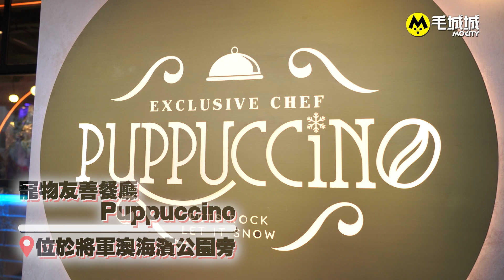【搶先試玩】將軍澳Puppuccino 設全港首個人寵共融飄雪空間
Puppuccino於將軍澳海濱公園旁，提供過萬呎人寵共融空間。而今次的重頭戲就是 ──全港首個人寵共融室水飄雪體驗“Snowy Puppyland”🐶 雖然叫Puppyland 但是貓貓都可以去，而且現場低至零下六度，所以大家都要帶多件保暖衣服！🧤但即使在這樣的環境下，都無阻狗狗的興致，你看看牠們玩得多盡興✨

Puppuccino是一家寵物友善餐廳，而且狗狗都可以進到餐廳範圍內。最重要的是，Puppuccino有提供寵物餐單，這樣狗狗就再也不用望梅止渴了～

除此之外，Puppuccino有超過七千呎的地庫。無論是寵物美容，還是寵物用品都一應俱全。相信日後一定會舉袖為雲！等我都把握時間同狗狗們一齊迎接這個下雪炎夏❄️

【⭐MEWE: MoCity 毛城城】

一站式 寵物 資訊平台 ✨

想分享溫馨動人毛孩故事，或者得意相片影片？

歡迎FB Inbox 毛城城 或者 IG DM❣